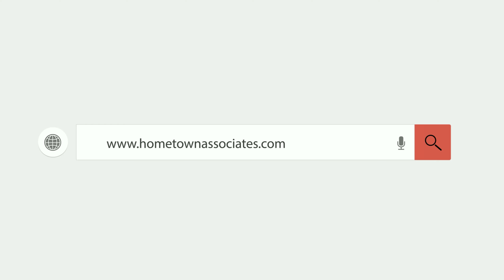Street Tour And Price Update Of Precinct 4 | Bahria Town Karachi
Home Town Associates Aims To Keep The Customers Update And Aware Of Property Trends, Rates, Legal Status And Development Condition  Of Real Estate Of Bahria Town Karachi Pakistan.